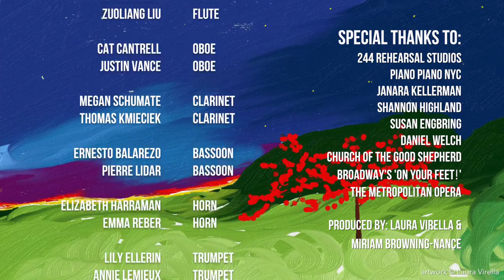Luis Chapa, Tenor/Keith Chambers, Conductor - Pagliacci - "Vesti la giubba"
Luis Chapa - Canio
Keith Chambers - Conductor

Opera for Puerto Rico Benefit Concert
New York City - November 2018

Videography by Daniel Welch